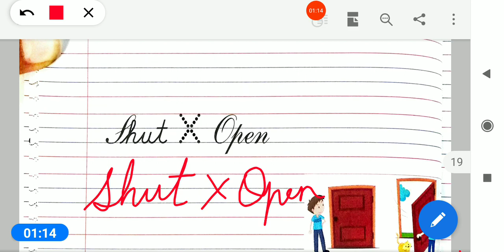24/02/2021, HKG-EM, English